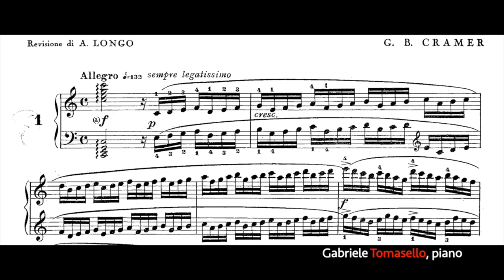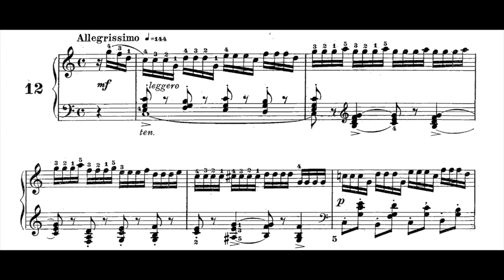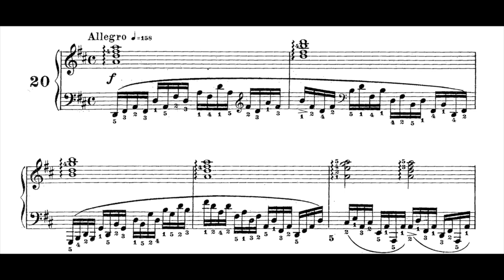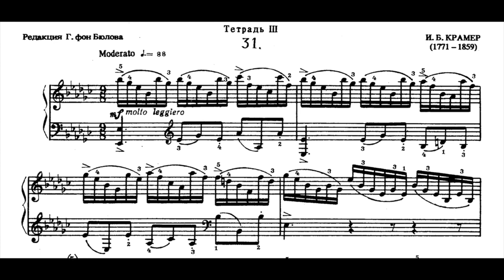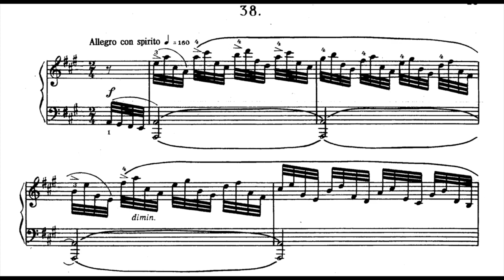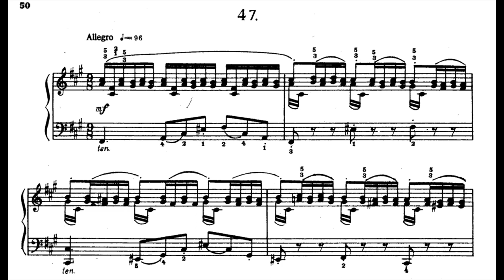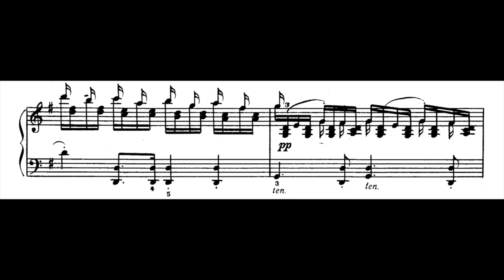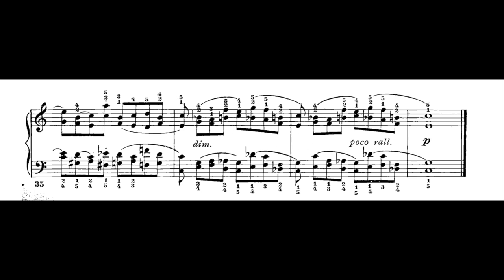J. B. Cramer - 60 Piano Studies with sheet music [Gabriele Tomasello, lecturer and pianist]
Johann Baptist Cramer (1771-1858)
60 piano studies (selected by Hans von Bülow)
music starts at 7:37
Gabriele Tomasello, intro (lecturer in Italian with English sub) and pianist

Étude n.1 Allegro 7:37
Étude n. 2 Allegro 8:19
Étude n. 3 Moderato espressivo 9:14
Étude n. 4 Allegro con spirito 10:14
Étude n. 5 Vivace 11:03
Étude n. 6 Allegro moderato 11:43
Étude n. 7 Moderato 12:52
Étude n. 8 Moderato con espressione 13:38
Étude n. 9 Moderato 14:43
Étude n. 10 Allegro brillante 15:31
Étude n. 11 Moderato 16:30
Étude n. 12 Allegrissimo 17:24
Étude n. 13 Allegro non troppo 19:30
Étude n. 14 Andante 20:30
Étude n. 15 Lento 22:21
Étude n. 16 Moderato 24:04
Étude n. 17 Vivace 25:07
Étude n. 18 Allegro 25:55
Étude n. 19 Allegro 27:09
Étude n. 20 Allegro 27:54
Étude n. 21 Allegro agitato 29:02
Étude n. 22 Allegro moderato 30:11
Étude n. 23 Presto 31:04
Étude n. 24 Moderato 31:46
Étude n. 25 Allegro moderato 32:47
Étude n. 26 Allegretto 33:30
Étude n. 27 Allegro 34:24
Étude n. 28 Allegro non tanto 35:33
Étude n. 29 Allegro vivace 36:40
Étude n. 30 Maestoso 37:43
Étude n. 31 Moderato 39:08
Étude n. 32 Maestoso energico 40:32
Étude n. 33 Allegro con brio 41:41
Étude n. 34 Moderato 43:08
Étude n. 35 Allegro assai 44:10
Étude n. 36 Moderato assai 45:00
Étude n. 37 Allegro con brio 46:18
Étude n. 38 Allegro con spirito 47:43
Étude n. 39 Presto 48:42
Étude n. 40 Allegro 49:34
Étude n. 41 Allegro con fuoco 51:40
Étude n. 42 Prestissimo 53:07
Étude n. 43 Molto agitato 54:04
Étude n. 44 Andante espressivo 55:10
Étude n. 45 Allegro molto agitato 56:41
Étude n. 46 Allegro strepitoso 58:05
Étude n. 47 Allegro 59:27
Étude n. 48 Allegro moderato, ma energico 01:00:59
Étude n. 49 Allegro 01:02:40
Étude n. 50 Con moto 01:03:52
Étude n. 51 Allegro 01:04:58
Étude n. 52 Scherzando 01:06:19
Étude n. 53 Andante maestoso ed espressivo 01:08:04
Étude n. 54 Allegro con spirito 01:10:14
Étude n. 55 moderato espressivo 01:12:05
Étude n. 56 Arioso moderato 01:13:38
Étude n. 57 Molto agitato 01:15:52
Étude n. 58 Allegro moderato 01:17:01
Étude n. 59 Allegro 01:18:29
Étude n. 60 Moderato assai 01:19:28